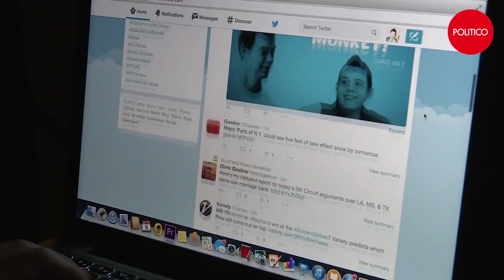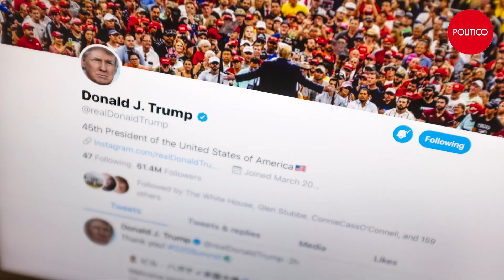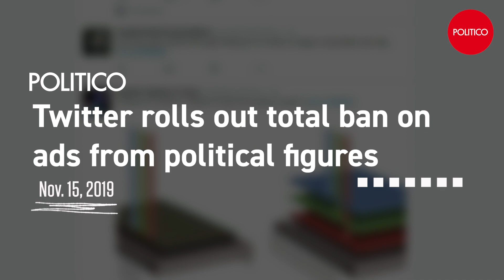'Free speech absolutism': How Elon Musk could change political Twitter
Elon Musk just bought Twitter for $44 billion. POLITICO's Rebecca Kern explains how  world's richest man, and his perspective on free speech could possibly change how politics and political figures appear on Facebook.